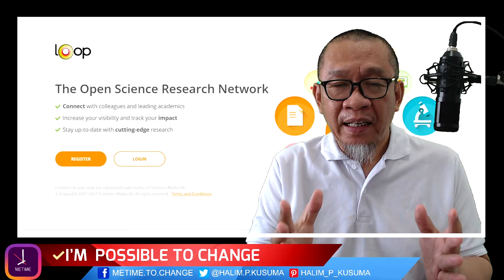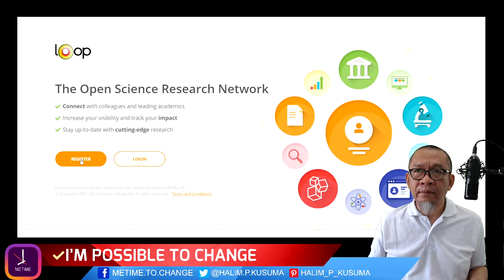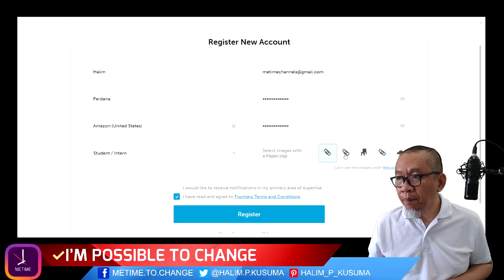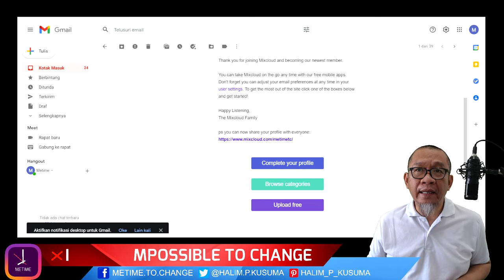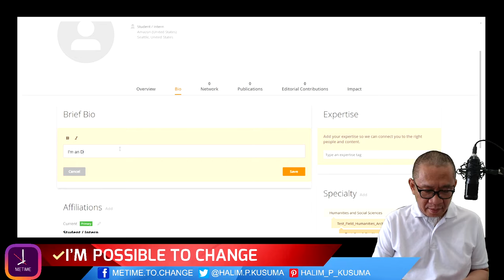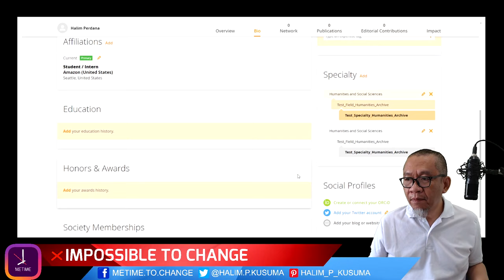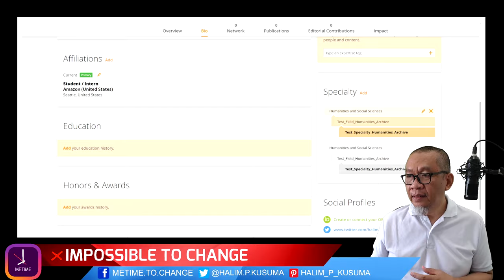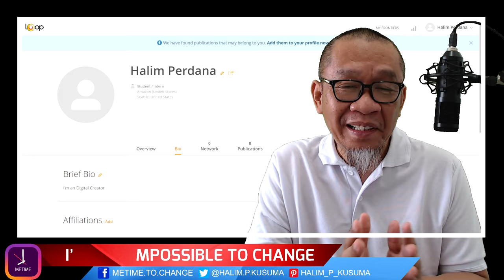Cara Membuat Backlink Profile Frontiersin DR 90 | Cara Optimasi Blog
Cara Membuat Backlink Profile di situs Frontiersin dengan DR 90, merupakan salah satu cara terbaik untuk optimasi situs Anda.

Frontiersin merupakan situs Penerbit Akses Terbuka dan Platform Sains Terbuka terkemuka, yang memiliki misi membuat sains terbuka.

Penelitian adalah fondasi masyarakat modern dan berkat kemajuan ilmu pengetahuan, kita dapat menikmati hidup yang lebih lama, lebih sehat, dan lebih sejahtera daripada sebelumnya dalam sejarah manusia. Kami ingin membangun sains yang sukses dan menjadikannya lebih kuat dengan memastikannya tersedia secara terbuka. Dengan cara ini, masyarakat akan dapat menghasilkan lebih banyak pengetahuan dan mempercepat inovasi, kesehatan, dan kemakmuran bagi semua.

Kita bisa register disini untuk berbagi informasi tentang sains. Jangan lupa untuk menyertakan situs anda pada saat registrasi.